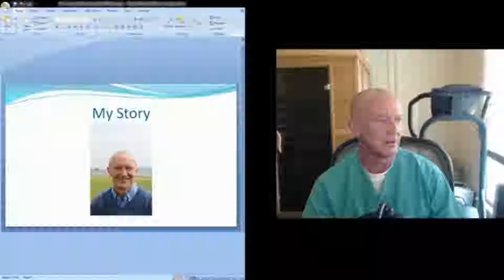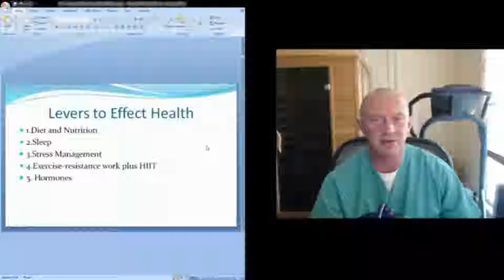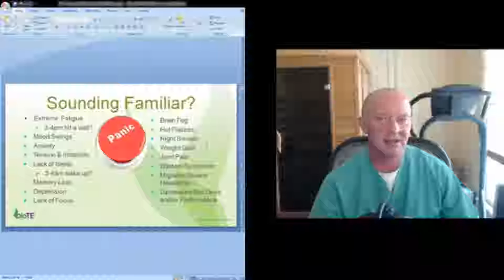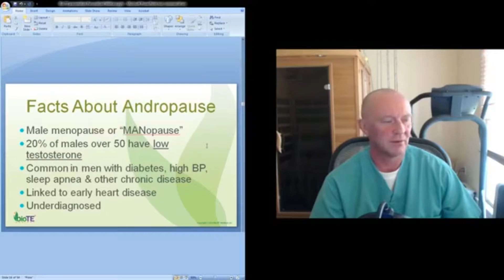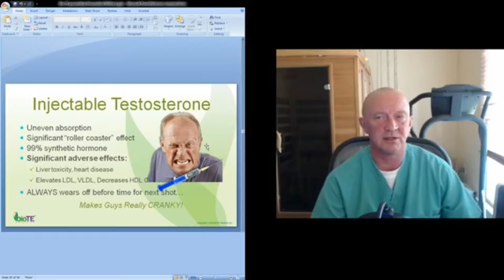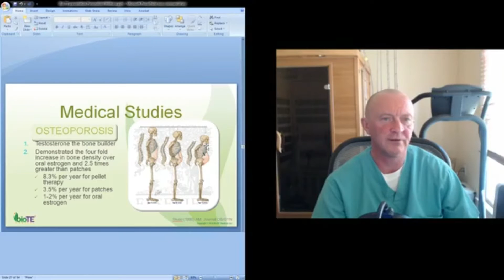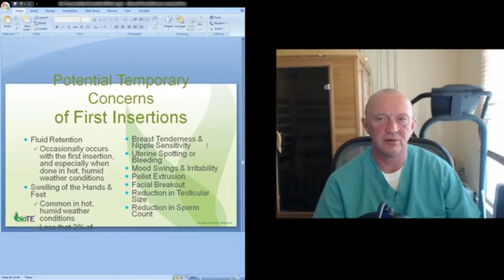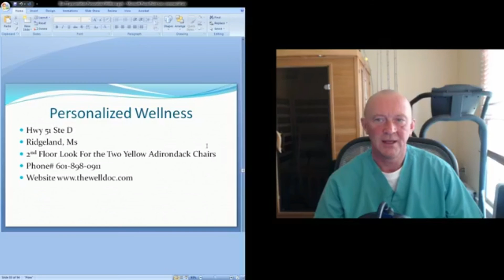Testosterone for Men and women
Testosterone replacement was the topic of the day for The Hormone hour. Check out the recommendations and the benefits associated with Testosterone.